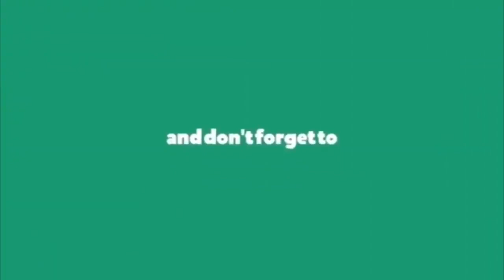బైక్ నడిపిన ఎమ్మెల్యే రోజా || Mla Roja Bike Riding Viral Video || Mla Roja Latest Videos